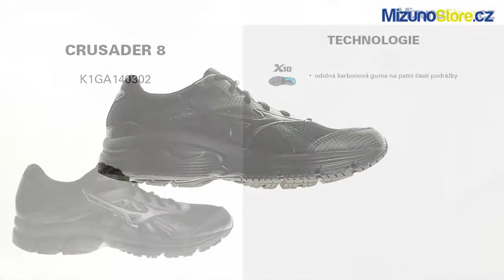Mizuno Crusader 8 K1GA140302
JEDNODUCHOST A POHODLÍ
Pohodlí a stabilita pro začínající a rekreační běžce. Model v nejnižší cenové kategorii. Obuv Mizuno zakoupíte na mizunostore.cz